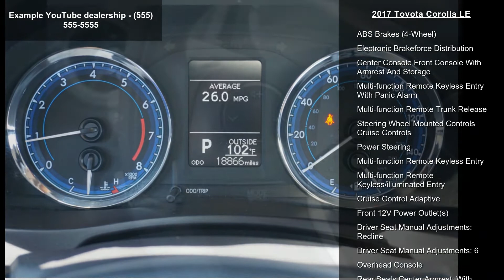2017 Toyota Corolla LE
This 2017 Toyota Corolla LE is complete with top-features such as the backup camera, braking assist, hill start assist, stability control, traction control, anti-lock brakes, dual airbags, side air bag system, digital display, and airbag deactivation.  We've got it for $16,844.  Don't skimp on safety. Rest easy with a 5 out of 5 star crash test rating.  Flaunting a sleek red exterior and an ash interior.